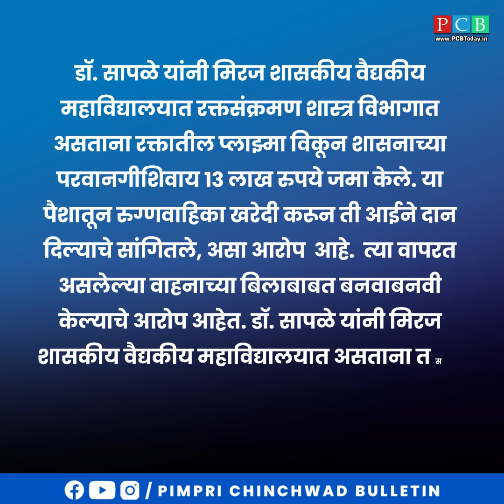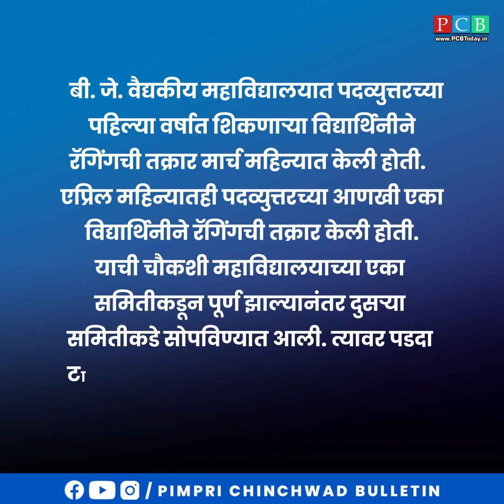गोरगरिबांच्या ससून आणखी किती बदनाम करणार